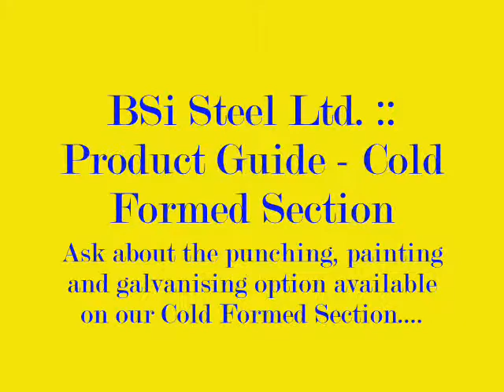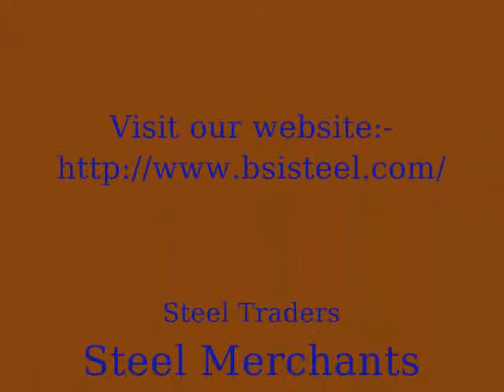Steel Manufacturing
BSi Steel Ltd is the leading African steel supplier/ trader/ merchant/ manufacturer selling high quality steel products such as plate, beams, coils for roofing, automotive, fabrication and various steel processing etc. You can place order for these from its website at bsisteel.com